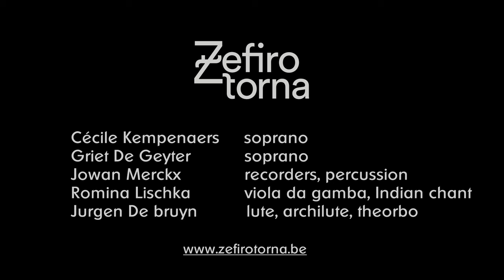The Allegory of Desire /Zefiro Torna Vocalconsort Berlin & Ghalia Benali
The Allegory of Desire /
Zefiro Torna
Vocalconsort Berlin
& Ghalia Benali

Zefiro Torna created this exceptional program in 2013, together with Vocalconsort Berlin and Tunisian singer and artist Ghalia Benali. In this program, single voiced madrigals with instrumental accompaniment, vocal duets and trios, a women's choir and polyphonic settings by composers such as von Bingen, de Machaut, Dunstable, Agricola, Lassus, Grandi, Sances, Monteverdi, Schütz, Buxtehude and J.Ch. Bach interact with traditional Arab songs, narrating texts by ‘Sufi’ poets and by a new generation of poets such as the Egyptian Abdallah Ghoneem. Creating an inspiring dialogue between cultures and history, ‘The Allegory of Desire’ bridges the distance between sacrality and humanity.

During the last couple of years, they gained success on prestigious podiums in Brussels, Berlin, Hamburg, Winterthur, Sevilla, Vilnius and Amsterdam. ‘The Allegory of Desire’ was released by Warner Classics in October 2016.